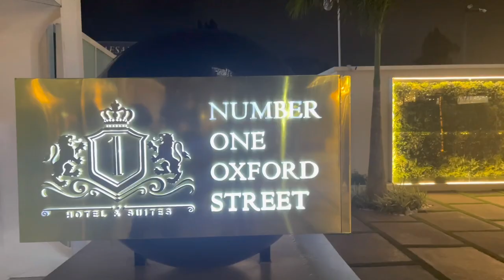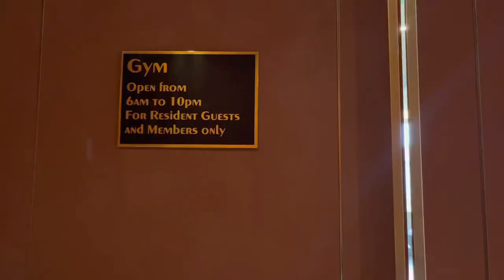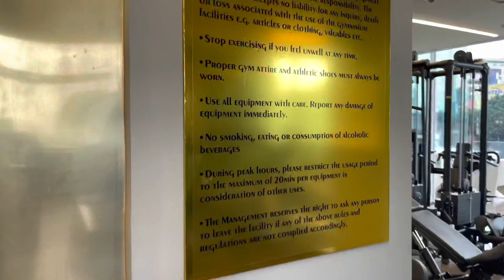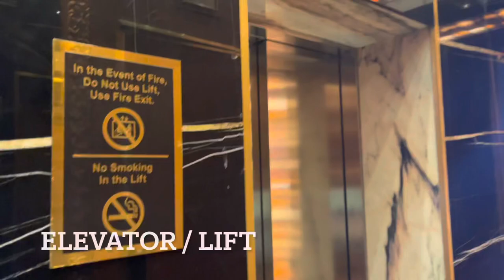Experience Pure Luxury in Accra (Ghana) 🇬🇭| Hotel Tour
Hey Guys,

This Is Video I Will Giving You Guys A Tour Of My Hotel Room In Accra (GHANA).